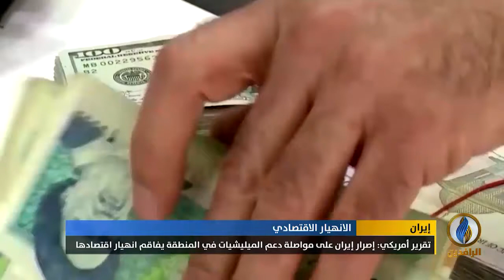تقرير | وسط فقدان السيطرة عن وباء كورونا.. روحاني يقر بأن الفيروس أضر باقتصاد إيران بشكل خطير